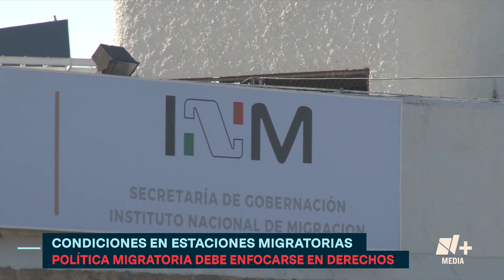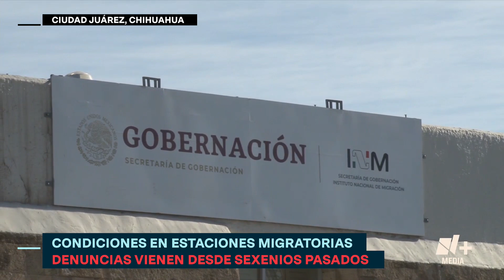Incendio en INM de Chihuahua no es un hecho aislado: Margarita Núñez - Bien y de Buenas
En entrevista con Bien y de Buenas Margarita Núñez, coordinadora del Programa de Asuntos Migratorios de la Ibero, sostiene que la muerte de 38 migrantes en el INM de Chihuahua no es un hecho aislado sino una situación que se repite en varios puntos de México debido a la falta de políticas y protocolos para la migración.